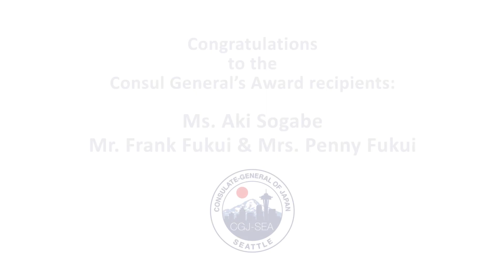Statement from Consul General of Japan | 2023 Virtual Tomodachi Gala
Listen to the full remarks provided by the Consulate-General of Japan in Seattle, Hisao Inagaki, from 2023's Virtual Tomodachi Gala event.